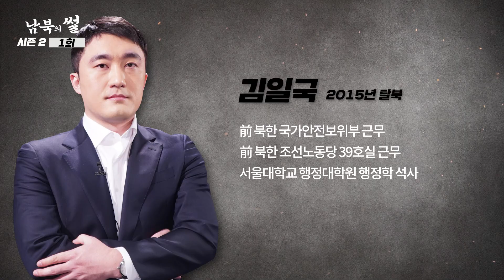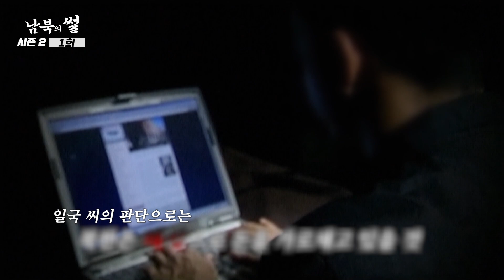국경 봉쇄로 사치품 수입 막혔다…노동당 39호실의 생존 비법은? [남북의썰 시즌2 / 1회] | 남북의 창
북한의 경제는 크게
내각경제와 특수경제로 나뉘는데요.
특수경제는 북한의 대외무역을
일컫는 말입니다.
이 특수경제는 북한 노동당 39호실에서
맡고 있는데요.
지금까지 북한 최고 통치자의 비자금을
만드는 곳으로만 알려졌던
노동당 39호실에서
어떤 일을 하고, 규모는 어떤지
우리가 모르는 북한의 모습을
탈북 청년 김일국(@Paul-lj7zu ) 씨와 함께
자세하게 풀어드리겠습니다.
남북의썰 시즌 2 첫 번째 이야기는
‘노동당 39호실’입니다.